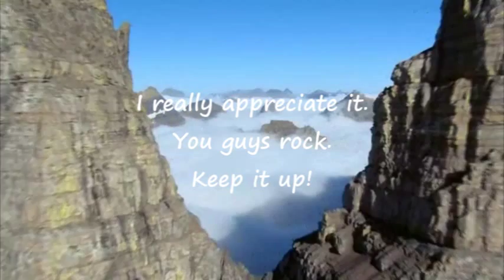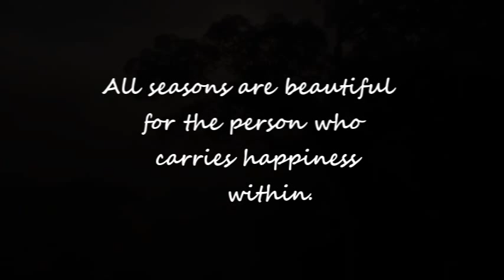200 subs video- Nature- Rök_Finntroll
This is our pandora.
I hope you enjoy this video. So , sit down relax :P
It have clips of nature that shows the change of season form winter to summer and the beautyness of nature xD How the world is always in movement.
We are part of nature, so nature is from everyone and everyone has the right to enjoy it. So is our duty to keep it safe.
Nature, to be controlled, must be obeyed.
Because we can forgive but nature wont, if we treat her badly we will suffer the consecuences because we are part of it.

I have no intention of copyright, educational purpose.

Finntroll is a Folk metal,Black metal,Viking metal,Humppa band. It is from finland and was created in 1997.
Members: Mathias 'Vreth' Lillmåns - Vocals
Samuli 'Skrymer' Ponsimaa: Guitar
Mikael 'Routa' Karlbom: Guitar
Sami 'Tundra' Uusitalo: Bass
Samu 'Beast Dominator' Ruotsalainen: Drums
Henri 'Trollhorn' Sorvali: Keyboard